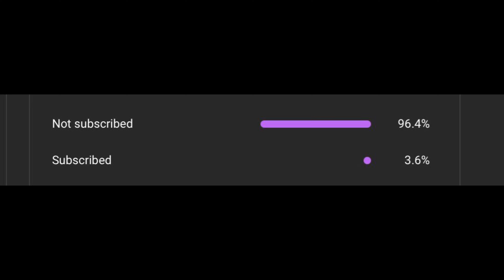TOP 5 BADDEST YOUTUBERS PT2